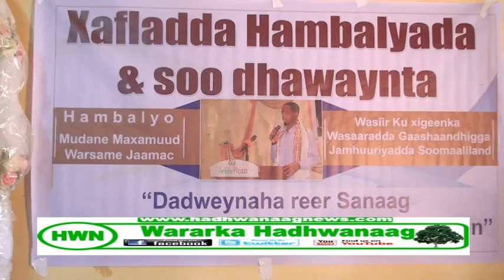WARKA CEERIGAABO TAAGEERIDA DHALINYARADA IYO HAWEENKA EE WASIIR KU X GASHANDHIGA 01